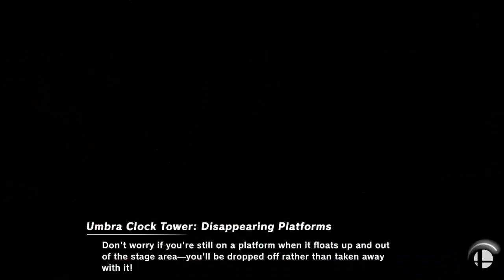Sub Optimal Punish I Losers Dubs Quarters Hex+CC (Blue) vs Air Gordon+Firefin (Red)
Super Smash Bros Ultimate For Switch

Villanova Games Club Hosts their first Melee and Ultimate Tournament of 2019 titled: Sub-Optimal Punish. Who will come out on top?